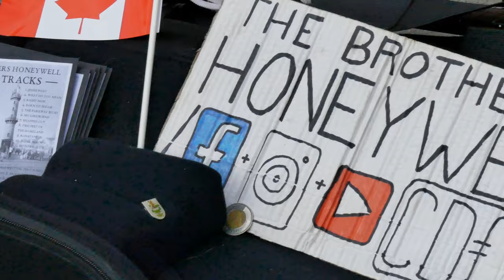Two Feet in the Homeland - Original tune by Nate and Hanlan Honeywell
During our Summer 2022 swing through BC's Kootenay region, the Honeywell Trio stopped in Nelson for a little streetside fun. Very special thanks to Andrew Harvey of Nelson for his great work shooting the vid. Here's a link to his "People of Neloson"